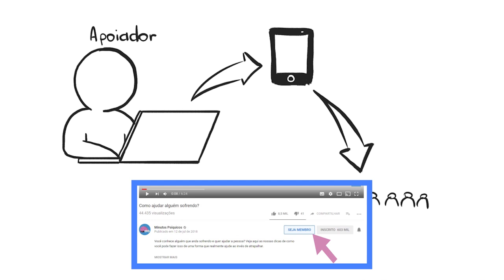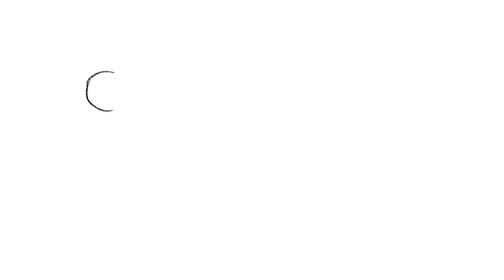A PSICOLOGIA DOS LIKES NO INSTAGRAM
O Instagram ocultou a quantidade de likes que aparece publicamente. Que consequências psicológicas podem ser esperadas a partir de agora dentro dessa rede social? Duas teorias psicológicas podem ajudar a entender isso: a teoria do sociometro e da comparação social.

Eloa Gabriele
Paulo André Batista Araújo
Daniel Francener
Marcia V Pinto
Carla Nascimento
Renan Fernandes
Vinícius Xavier do Amaral
Mathias Gheno Azzolini
Uriel Marx
Jose Caetano
Fernando da Silva Trevisan
Victor Augusto Martins Ribeiro
Ingrid Philigret de Brito
Inoue
Elisangela Da Silva
Cláudio Toma
Monique Aguilar
Estefânia Dias
Jussara
Robson Túlio Furtado Rodrigues
Inês Cozzo Olivares
Nildson de Avila
Thaís Amaral do Canto
Sanderson Quixabeira Da Silva
Nildson de Avila Silva
Integrity Assessoria em Auditoria e Compliance
Kaissés Costa Sedrês
Raquel Alves de Sene
Josue Spier do Nascimento
Guinevere Ingrid Barcellos Soares
Odair Silva
Carmen Adell
Gordinho 90
Luciana Xavier
Felipe Gandra
Katyanne Melo
Kleber Pereira de Souza
Caio Henrique Cupertino Guarido
Karen Castro
Safira Atiele Pereira Cunha
Maneirinho Diniz
Eduardo Valença
Mateus Mtsl
Marisa Silva
Danielle Lima
Lucas Aciole
Gustavo Barros
ERICA VITORIA DE SOUZA FAGUNDES
Juliana Belko Barros
Jorge Gomes
John Darceno
Maria Betânia Ferreira
Itamar Koling
Bruno Andrade Silva
Gustavo de Brito Gomes
Itamar Koling
Tania Cristina Gomes Molinari
Cíntia da Silva Pereira
Pedro Lucas dos Santos

Ou no Youtube (clica no botão "SEJA MEMBRO" logo abaixo do vídeo ou no link a seguir)

Créditos

Para ver nossas referências e mais informações sobre o tema do vídeo, como artigos, livros e materiais de referência, acesse